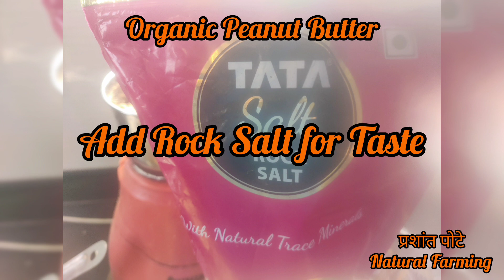Organic Peanut Butter Recipe | HOME MADE | नसर्गिक शेंगदाण्यापासून बनवलेले शेंगदाण्याचे लोणी | SPNF